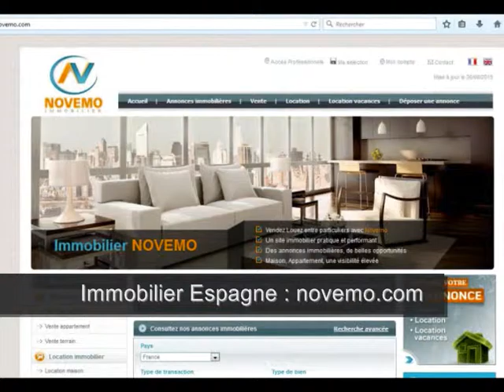Visite appartement vue sur mer Espagne – Magnifique vue panoramique – Votre avis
Top visite appartement vue sur mer Espagne – Magnifique vue panoramique – Votre avis (vidé) : Trouver, acheter un appartement avec vue sur mer, un cadre splendide.  Appartement de luxe
Vente appartement Calpe – 130 m² - 3 pièces – 2 chambres – Vue sur mer – Prix de vente à consulter en ligne

Rendez vous sur notre site immobilier : Des milliers d’offres

Vidéo : Visite appartement vue sur mer Espagne – Magnifique vue panoramique – Votre avis